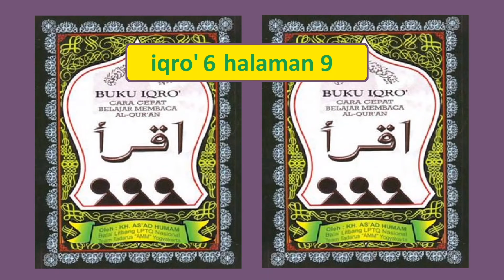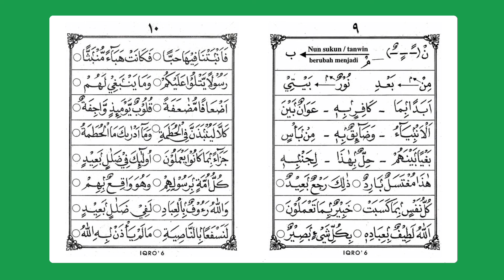Belajar Buku Iqro jilid 6 halaman 9, cara agar bisa membaca Alquran dengan benar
Pelajaran membaca alquran ini ditujukan untuk para pemula yang belajar mengaji. Yaitu dengan cara latihan mengucapkan bacaan yang sesuai dengan aturan atau kaidah tajwid.